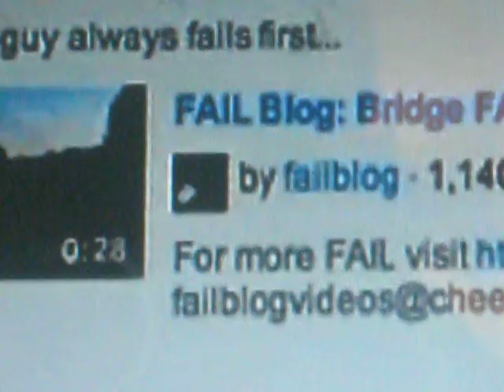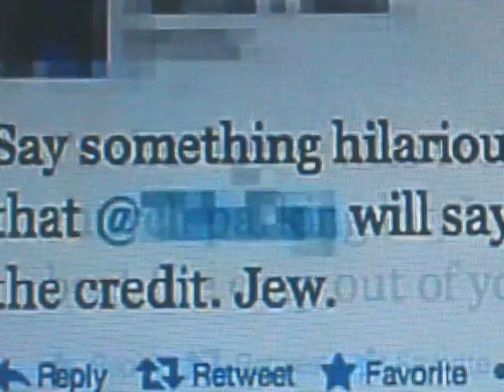Patcnews Oct 5, 2013 Reports Fox News 10 Arizona Sen. Flake's son racist online postings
Patcnews Oct 5, 2013 Patcnews: The Patriot Conservative News Tea Party Network
Reports Fox News 10 By Jessica Flores,  News Arizona Sen. Flake's son racist online postings